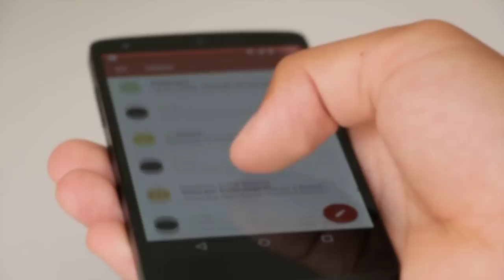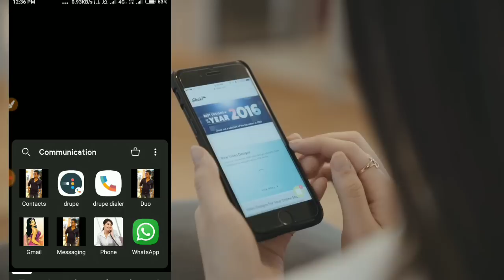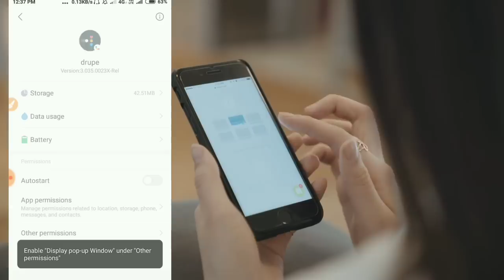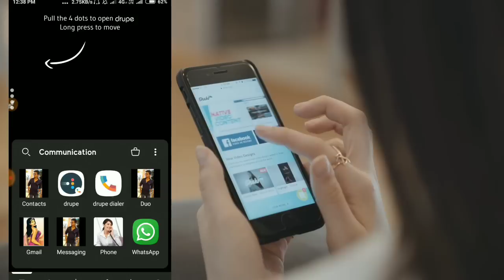फ़ोन के Contact लिस्ट के background में अपनी गर्लफ्रैंड का फोटो लगा कर सबको चौका दो!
Contacts, Phone Dialer & Caller ID: drupe

Contact list के Homescreen पे अपना फोटो कैसे लगाए! Change the contact list Homescreen uses Your Own Photos

Phone Number list background set your photo own

How to set own photo background phone number list